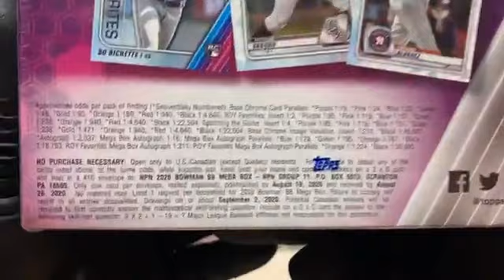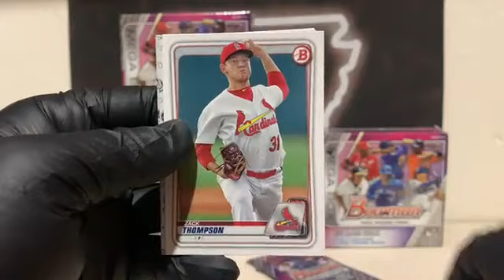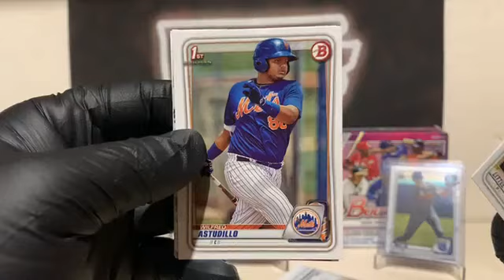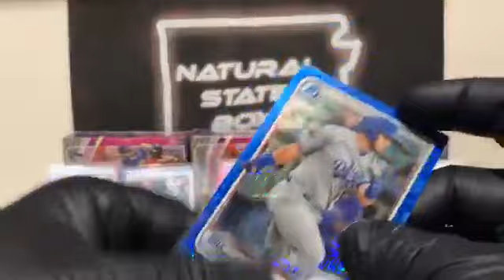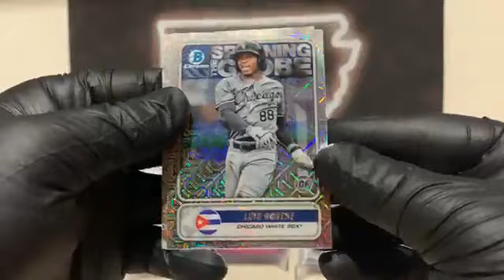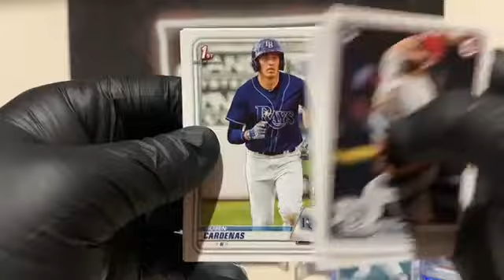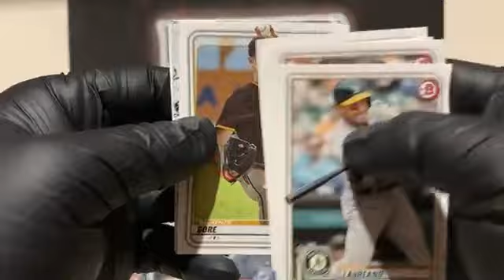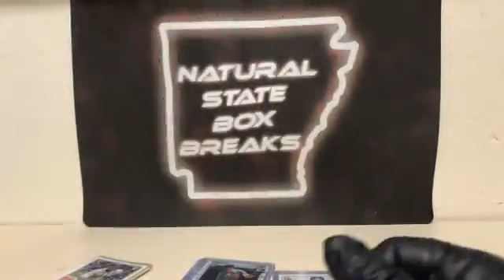2020 Bowman Baseball Break 5 Mega Boxes (10/7/2020)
2020 Bowman Baseball Break 5 Mega Boxes (10/7/2020)